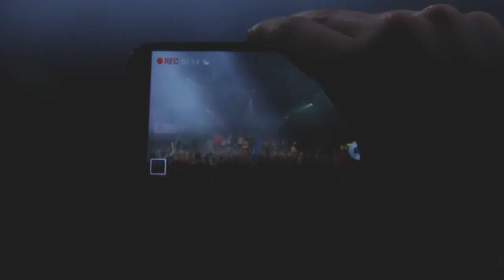Aftermovie DISASTER PARTY - FABRIK